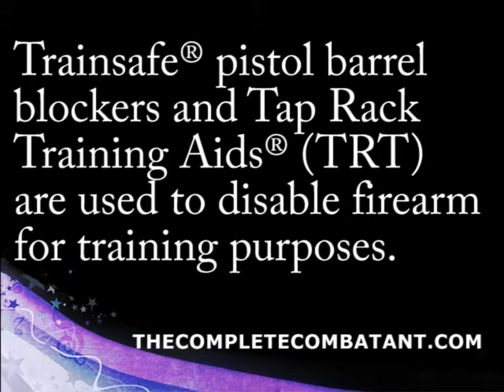Slow and Deliberate Draw while sitting. GET AFTER IT!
Stress test your gear and deal with your response to "lethal and non-lethal" encounters. In this non-live fire environment you can use a BlueGun, SIRT, or training pistol BUT we HIGHLY recommend using your own pistol with a TRAINSAFE DISABLER and Tap Rack Training aid (TRT) for your magazine. You can borrow ours during class OR you can buy these two items from us at $20 (purchase) so you can continue practicing and training at home. A major plus in using a TRAINSAFE DISABLER is that you get to STRESS TEST and TRAIN with your everyday carry. The trigger is familiar. The mag release is familiar. You know the “feel” of your slide. This is firearm manipulation at its finest!